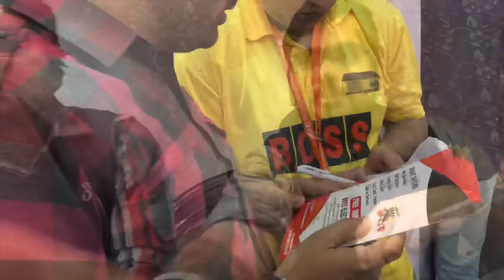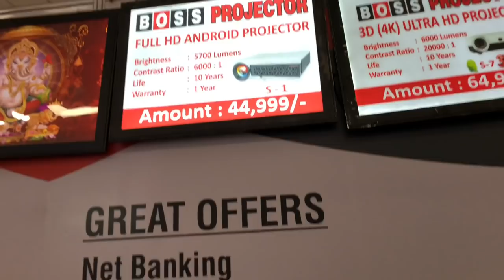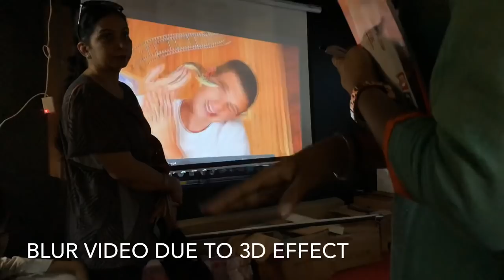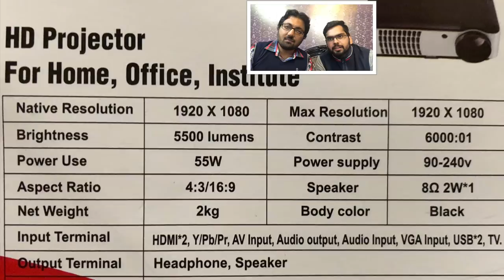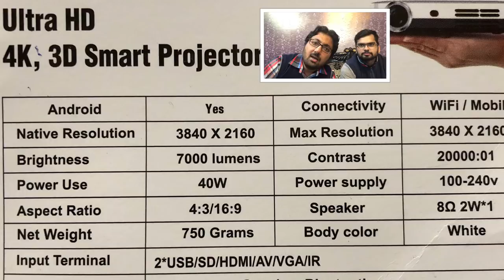3D/4K Projector at lowest price | TNB Vlogs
Hey guys, we have came across a very interesting product at Trade Fair. So we decided to made a separate video on this product.
Please find below details:
Boss Electronics
2/449, First Floor, Subhash Nagar, Near Subhash Nagar Metro Station, New Delhi - 110027